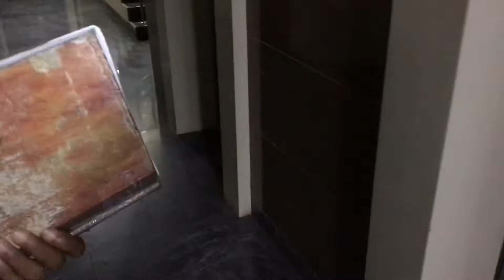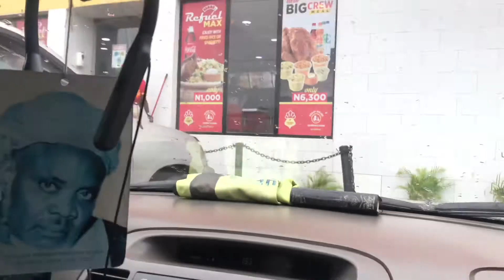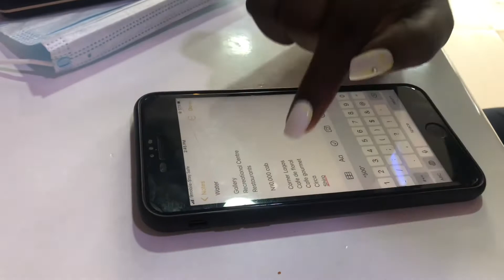VLOG : ATTENDED A FUN BIRTHDAY PARTY | MAKEUP APPOINTMENT | PLANING A WEDDING | EATING OUT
Hello love...  if you’re reading this then I trust you enjoyed the vlog… thanks for joining me to party and work and hope you dropped a comment and if your yet to please do…

Please do Watch to end and learn in a thing or two and tell me in the comments section if you want videos like this and I will surely do them.

I hope you all watch and enjoy.
 love you xoxo. UNTIL NEXT NEXT REMAIN BLESSED 😇